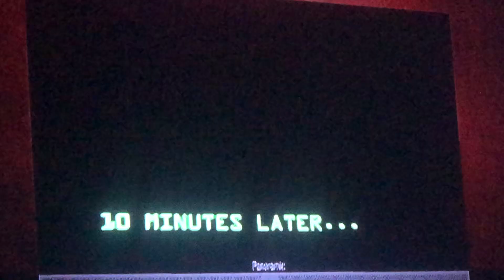Republican Space Rangers